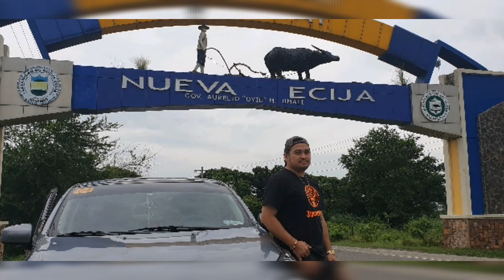Arnie loves everthing vlog.2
My personal car.